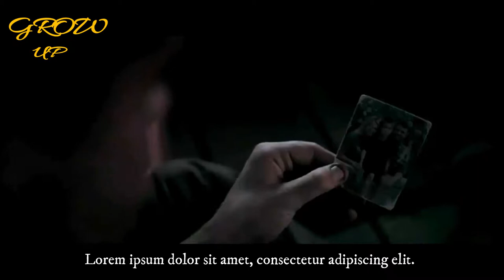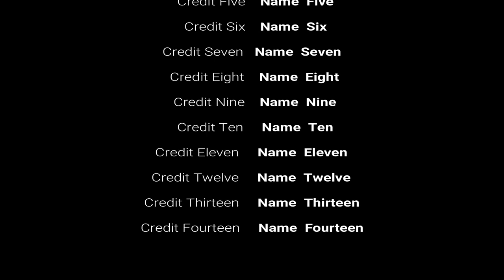New Horror Movies 2017 Wrong Couple Full Movie Full Movie in English